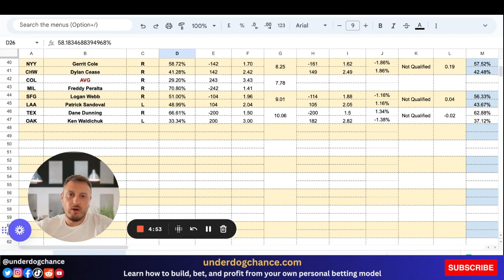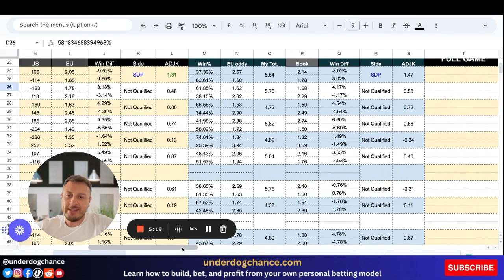MLB Picks - Monday 8/7 | Best MLB Bets & Predictions | Underdog Chance